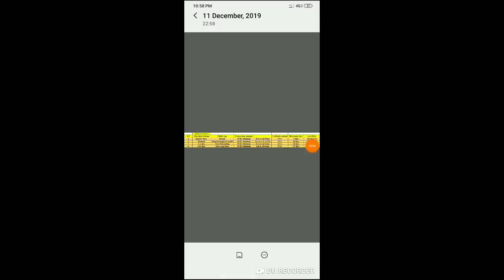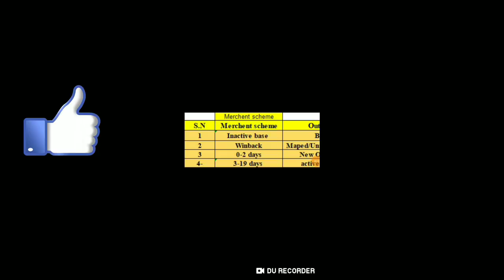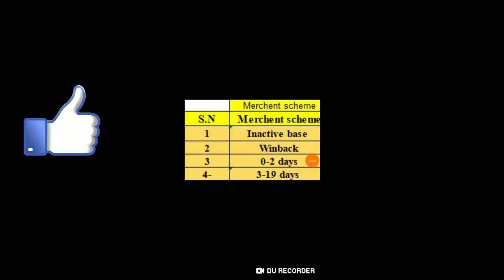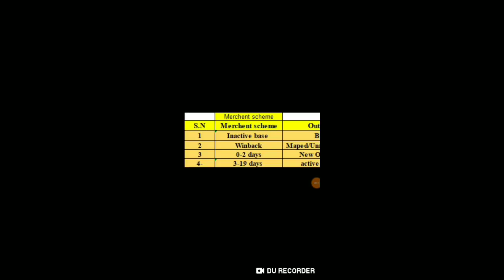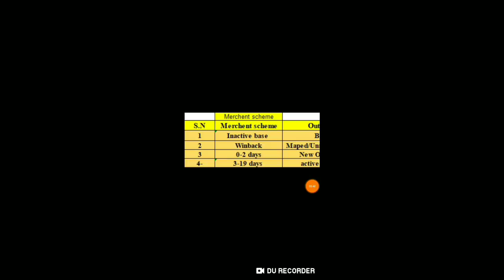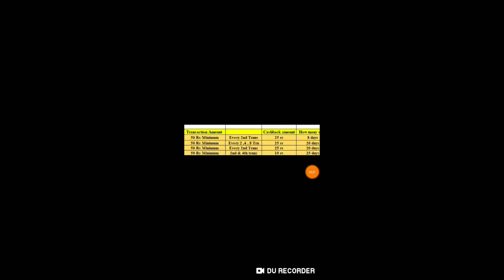Earn Extra ₹250 In Bank !! Phonepe Bohni Offer Hidden Tarms & Conditions || Exclusive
Join Our Telegram channel:- B Trick Official

visit again.